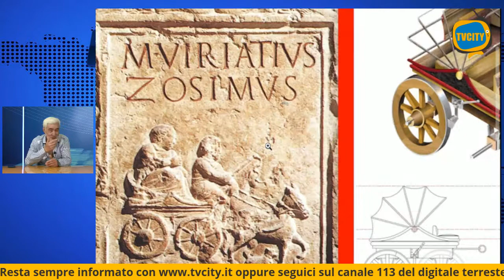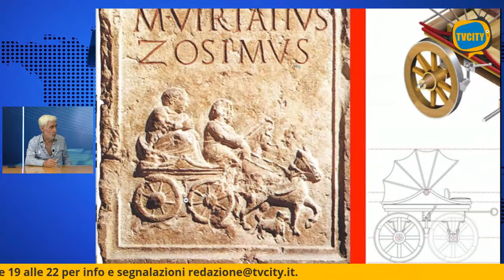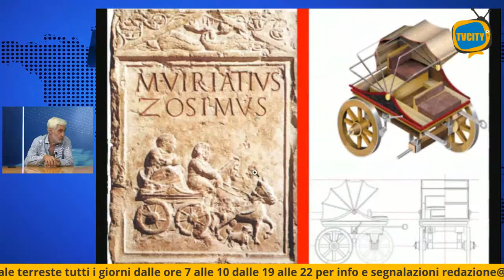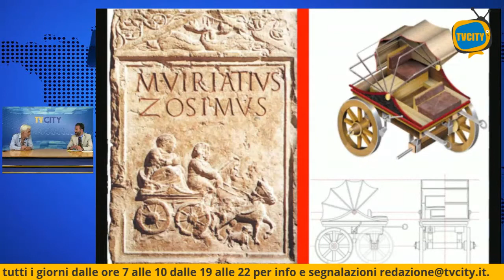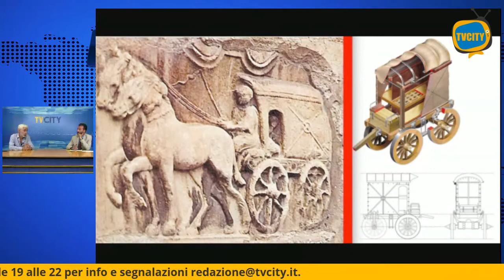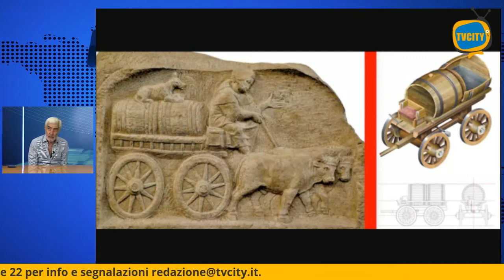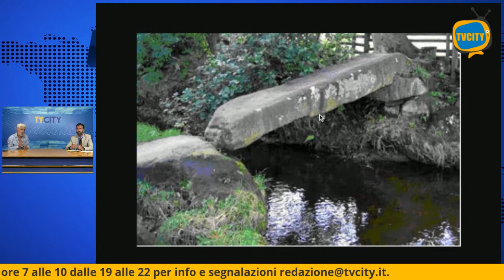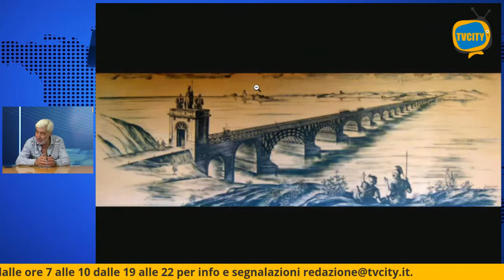"La Storia oltre la Storia" - Strade, ponti e carri nell'Antica Roma - P5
Quinta puntata della rubrica “La Storia oltre la Storia”edita da Tvcity e condotta da Salvatore Perillo:
In studio con noi, l’ing. Flavio Russo per discutere di Strade ponti e carri nell’antica Roma.
In onda tutti i mercoledì e sabato sul nostro canale 113 del digitale terrestre.